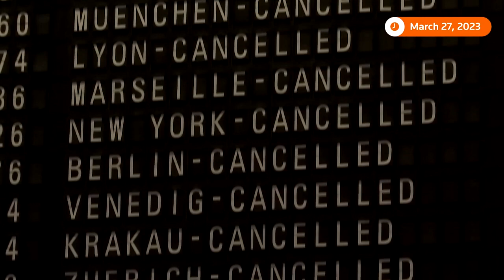Germany Strike brings Public Transport network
BERLIN/FRANKFURT March 27 Airports and bus and train stations across Germany were at a standstill on Monday causing disruption for millions at the start of the working week during one of the largest walkouts in decades as Europe's biggest economy reels from inflation.